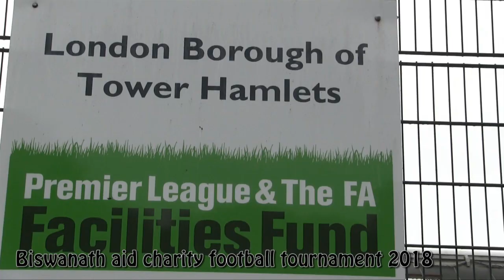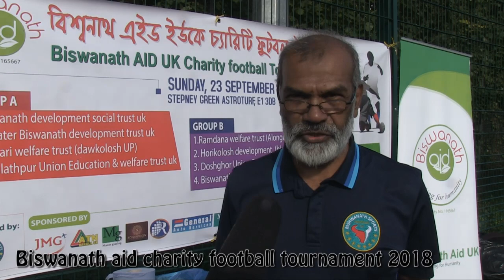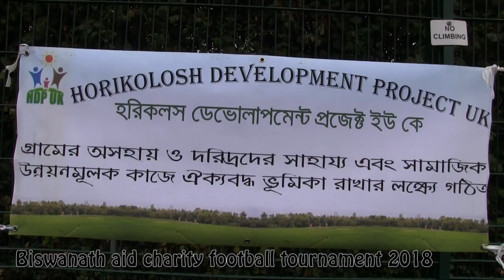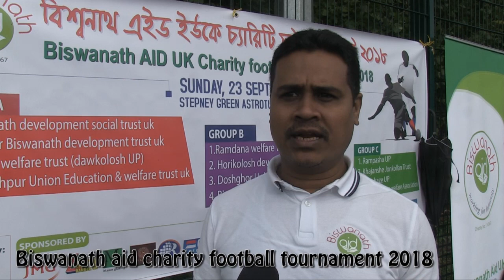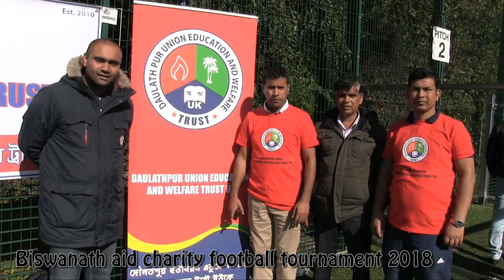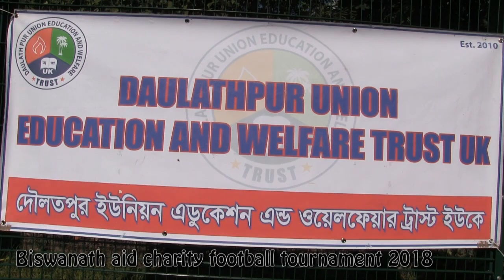biswanath aid uk football 2018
Biswanath Aid UK Charity football tournament 2018 full video